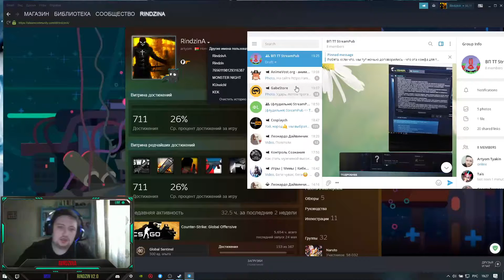Как избежать кражи аккаунта и скинов в Steam